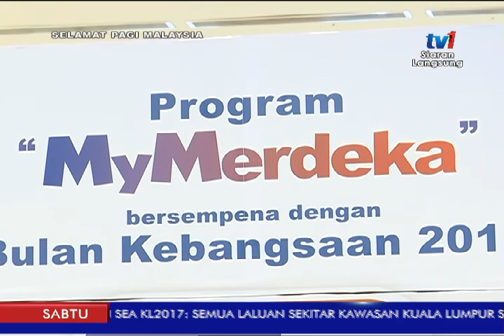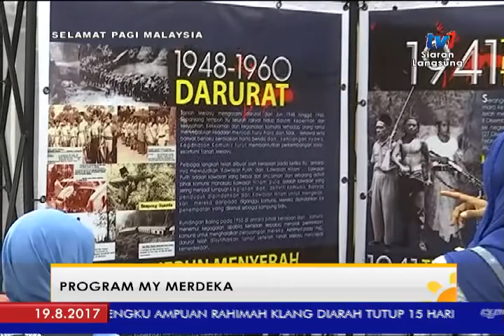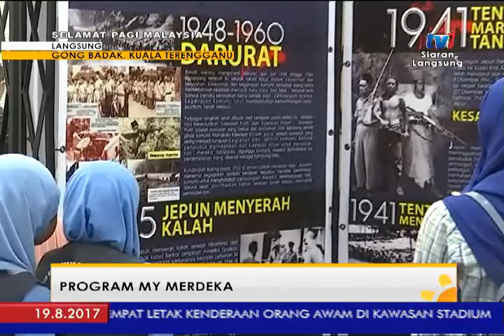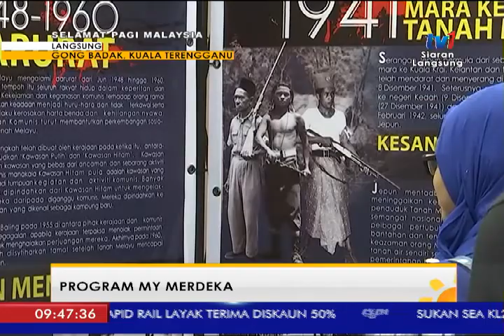SPM 2017 - LANGSUNG DARI TERENGGANU SEMPENA PROGRAM MY MERDEKA 9.40AM [19 OGOS 2017]